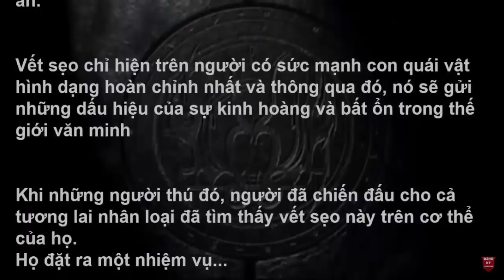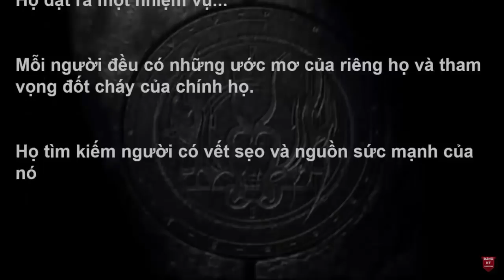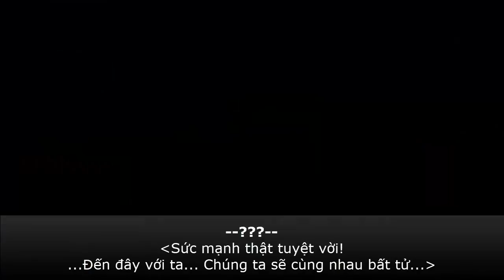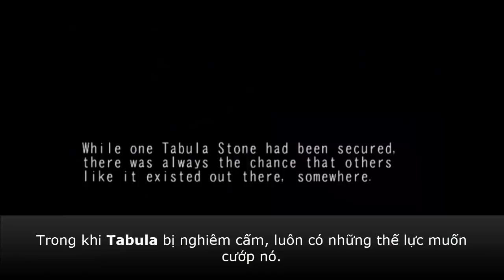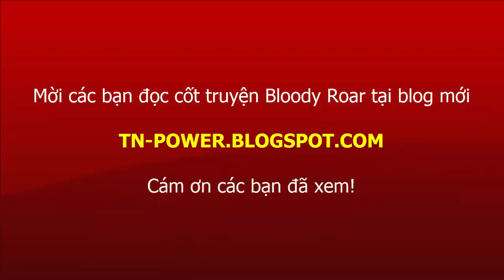Bloody Roar 3 Story: Gado the Lion - Lính đánh thuê huyền thoại (Vietsub - Phụ đề)